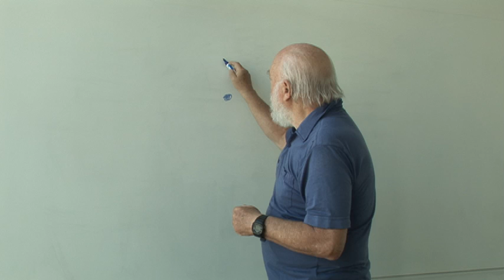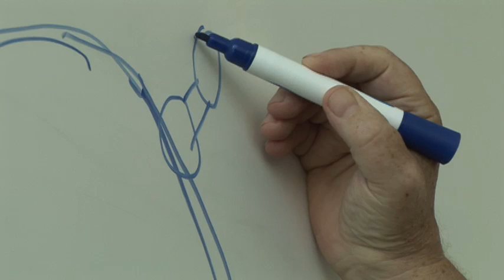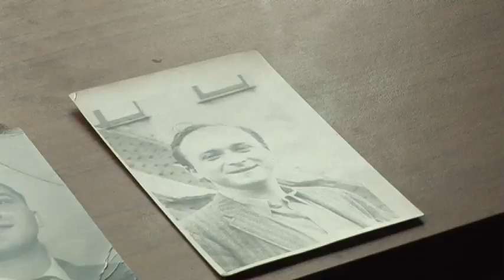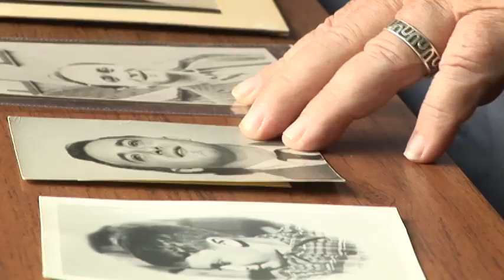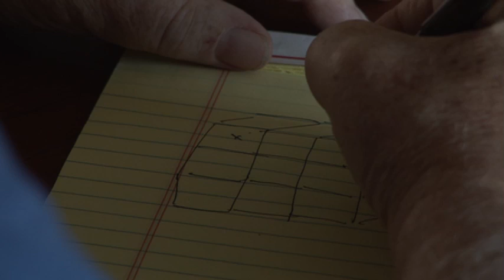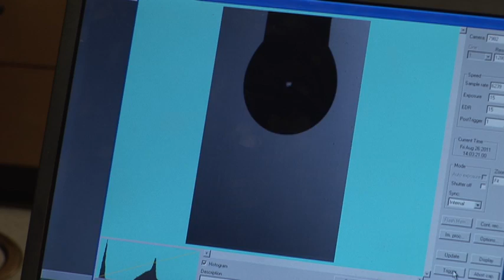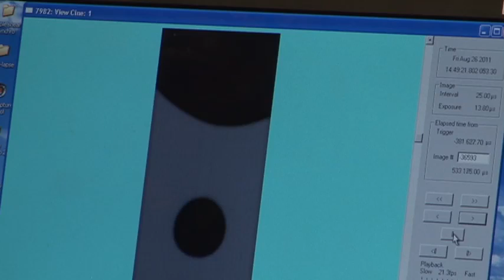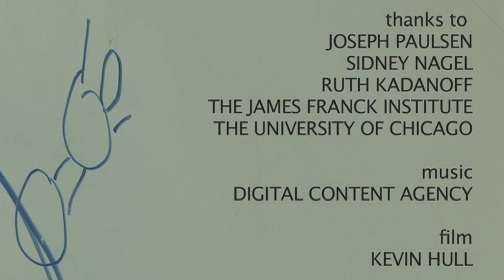Professor Leo Kadanoff, a great theoretical physicist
Professor Leo P. Kadanoff won the award for inventing conceptual tools that reveal the deep implications of scale invariance on the behavior of phase transitions and dynamical systems.

He works at the University of Chicago and presented the Newton Lecture at the Institute of Physics in London.